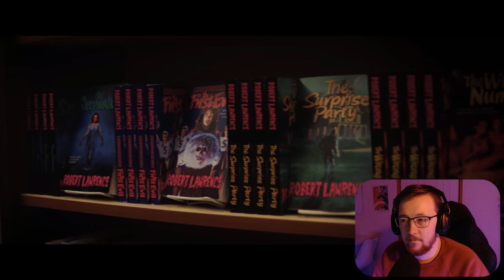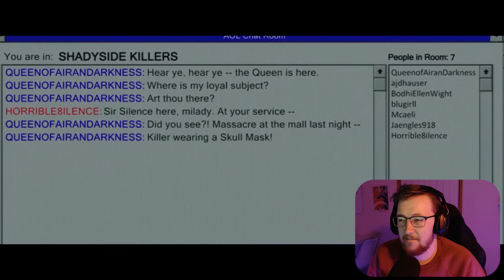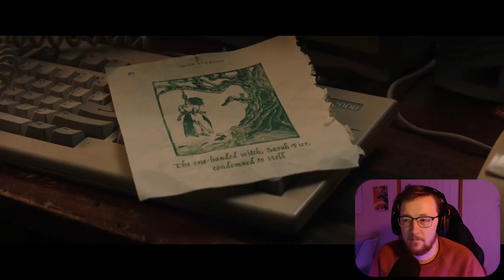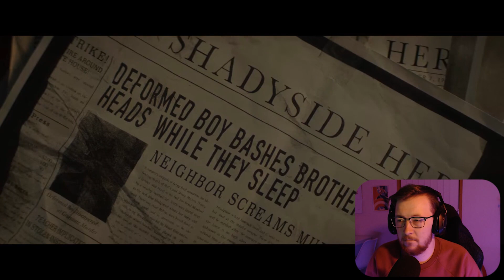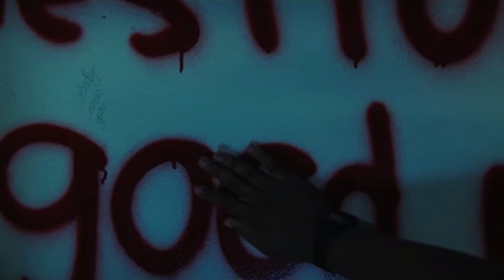Fear Street Part 1: 1994 Reaction! (so, breadslicers??) *First Time Watching*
We all agree that breadslicers are scary now yes??

Puggapillar
Belmont
VIC 3216
Australia

Intro: 0:00 - 1:40
Fear Street 1994: 1:40 -  30:56
Review & Score: 30:56 - 32:46